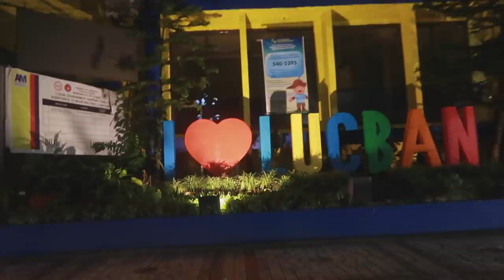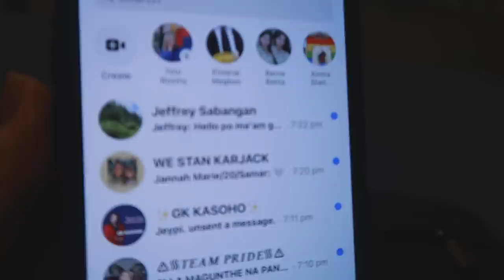24 Hours NO Cellphone challenge (Farm hunting)